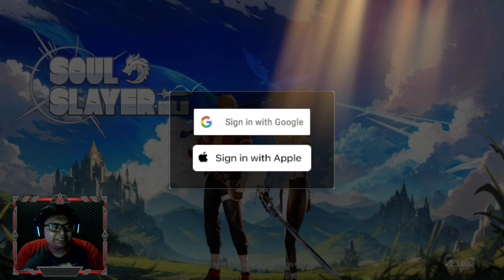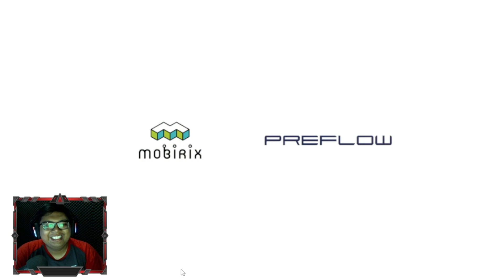New Rilis Dari Mobirix And Panen Diamond + Tiket Gacha!! Game RPG - Soul Slayer ! Android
Yo guys, Kali ini saya main Game RPG IDLE buat gameplay tinggal main cuman ini mirip game mobirix yang punya kualitas grafik bagus tapi semuanya sama terus hadiah awal banyak sisanya dinikmatin aja lagi.
Device: PC RYZEN 5 500 & RTX 2060 SUPER RAM 32GB
Size:0.93 GB
Support Bahasa: English, Korea, Chinese, Deutsche, Francais, Espanol
Gift Code: -
Group FB Indo:
Official: -